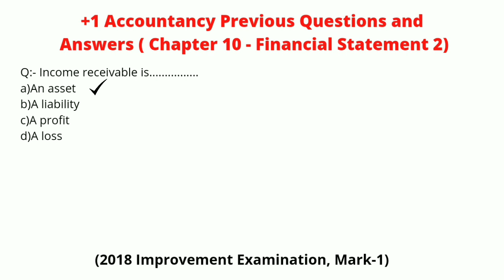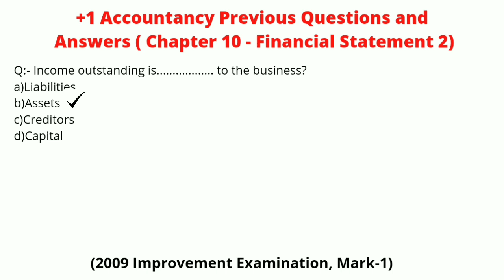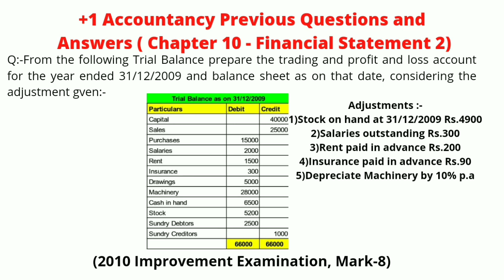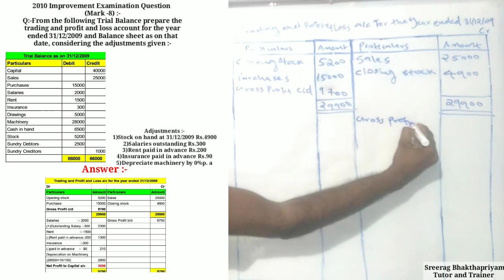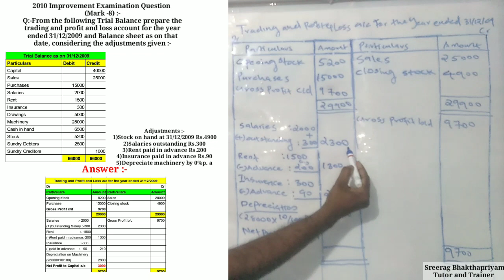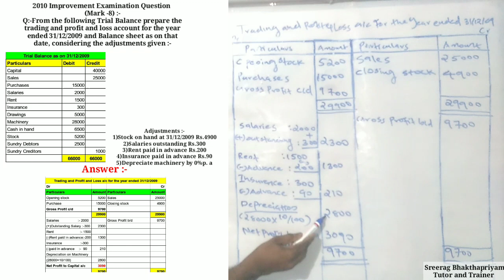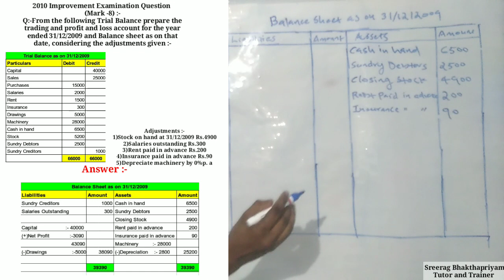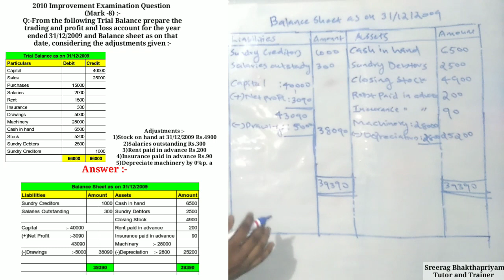PLUS ONE ACCOUNTANCY - CHAPTER 10 - FINANCIAL STATEMENT 2 - Q&A (പരീക്ഷക്കു മുന്പേ തീർച്ചയായും കാണു)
In This Video Mr. Sreerag Bhakthapriyam Explains Plus One Accountancy - Chapter 10 - Financial Statement 2 Related Previous Questions and Answers in Malayalam Based on Focus Area.

Important Topics :-
1)Plus One Accountancy 10th Chapter "Financial Statement 2" Related Previous Examinations Questions and Answers Based on Focus Area.